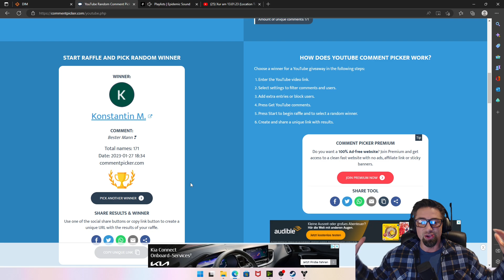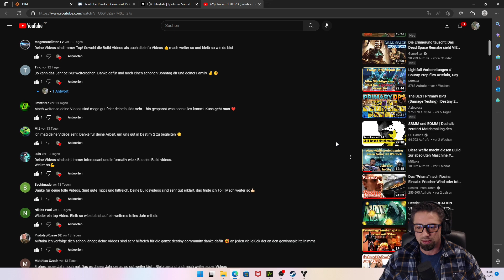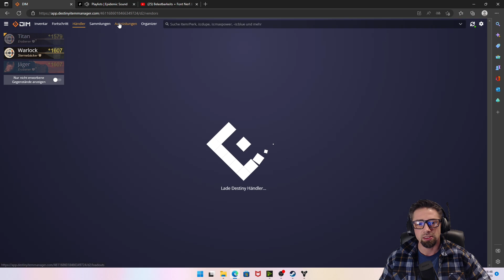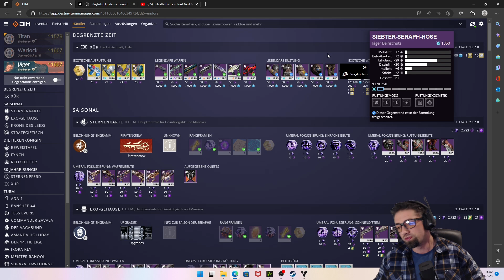Xur am 27.01.23 // Location Turm // Destiny 2